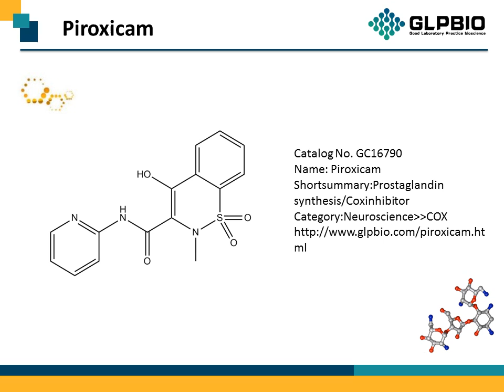GC16790 Piroxicam 36322-90-4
Protocol, Chemical Properties, Background of  Piroxicam